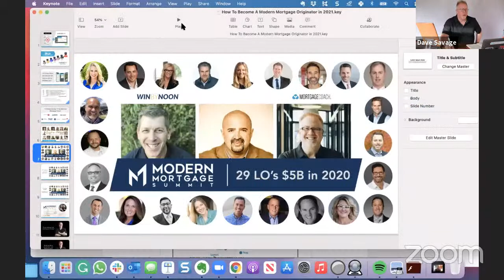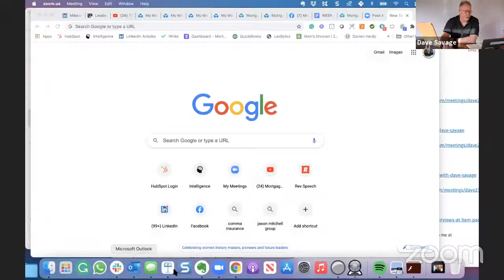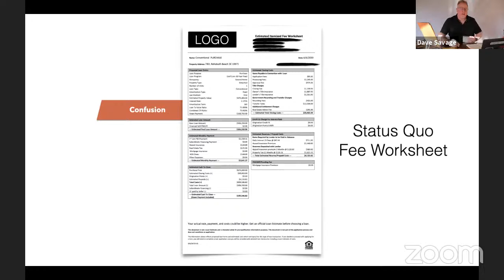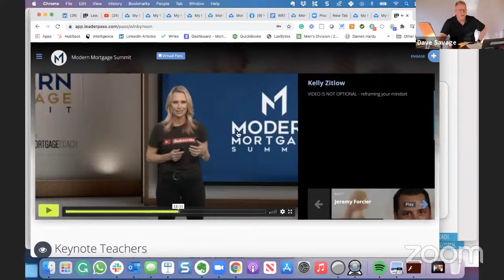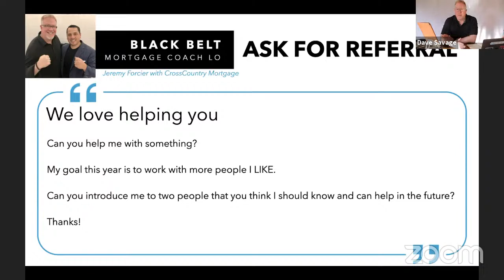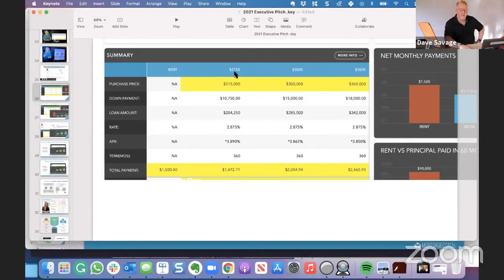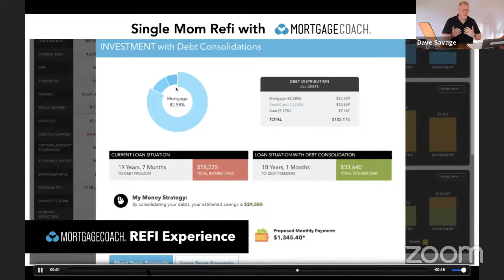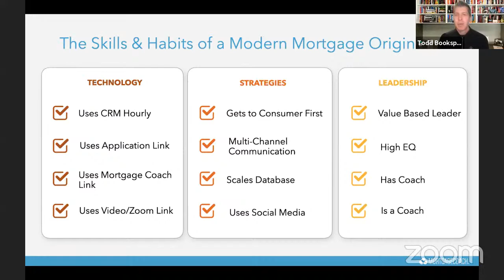How to Become a Modern Mortgage Originator with Todd Bookspan & Dave Savage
It’s a critical time in the mortgage industry for traditional loan officers to become Modern Mortgage Originators. And it’s an essential time to become more effective and valuable to customers.

Join Evergreen Home Loans for the next installment of the Evergreen Leadership
Advantage webinar series! Featuring Todd Bookspan, Executive Coach and Win by Noon Creator, and Dave Savage, Founder of Mortgage Coach, for a discussion on becoming a Modern Mortgage Originator.

Learn how to:
• Deliver more value and better service
• Develop a personal brand that generates leads and referrals based on your database and online presence
• Evolve based on the demands of today’s consumers
• Create efficient processes for yourself and clients
• Increase lead conversion ratios, retain more clients, and have fewer price exceptions